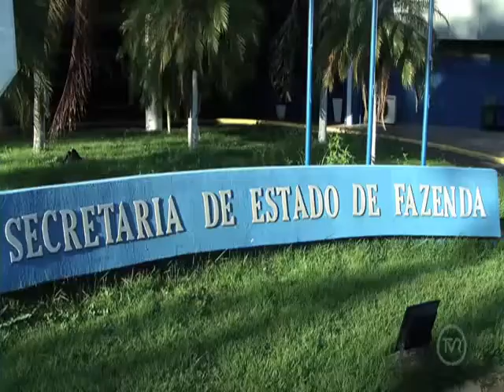PROGRAMA A NOTICIA DE FRENTE 2 BLOCO 29 04 2020